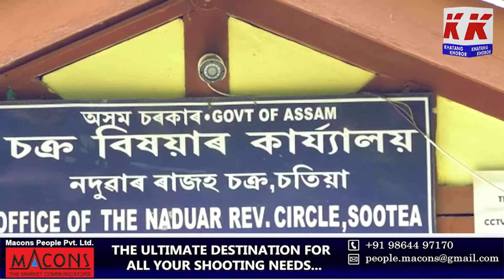ক্ষমা ভিক্ষা বিছাৰি নদুৱাৰ ৰাজহ চক্ৰ বিষয়াৰ শৰণাপন্ন শতাধিক পুৰুষ-মহিলা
ডেকাচুক কাণ্ডৰ সৈতে জড়িত ব্যক্তিসকলক ক্ষমা ভিক্ষা বিছাৰি নদুৱাৰ ৰাজহ চক্ৰ বিষয়াৰ শৰণাপন্ন শতাধিক পুৰুষ-মহিলা